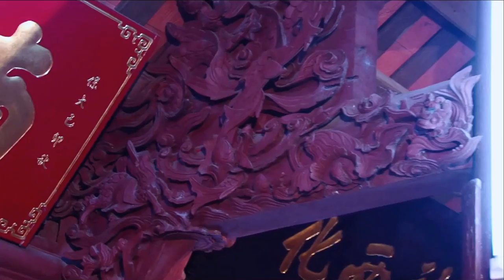💰💰💰 XIN LỘC HOÀNG BẨY 💲💰💲 cô gái 9x xinh xinh 💋 Hát Văn Hầu Đồng giá Hoàng Bẩy hay nhất